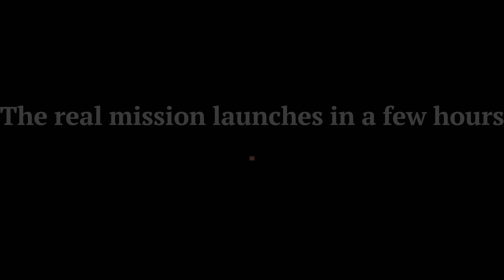Artemis 1 |Simple Rockets 2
On August 29th, 2022, the Artemis 1 Mission will launch! Today will show what that mission may look like!

SFS Launch # 7809

Credits:

My editor and researcher:-
DucklingBuckling# 3883

-From sfs launch team